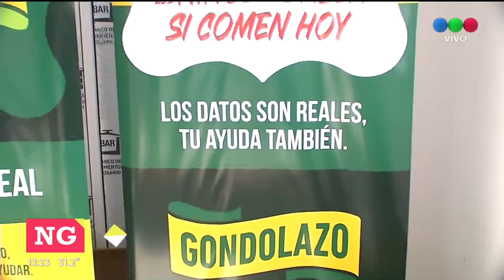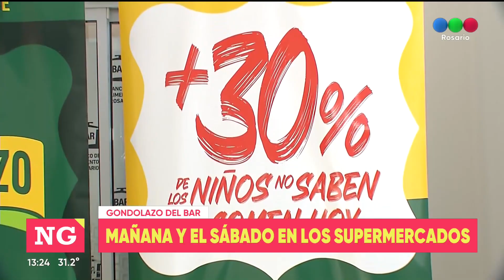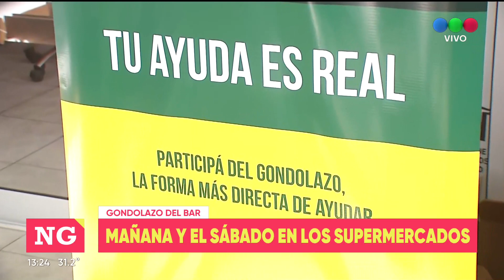Gondolazo del Banco de Alimentos Rosario | Telefe Rosario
Será este viernes y sábado en 70 bocas de supermercados, donde habrá voluntarios del BAR. La colecta es de alimentos no perecederos.